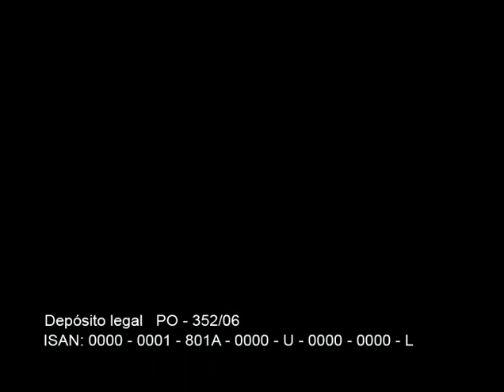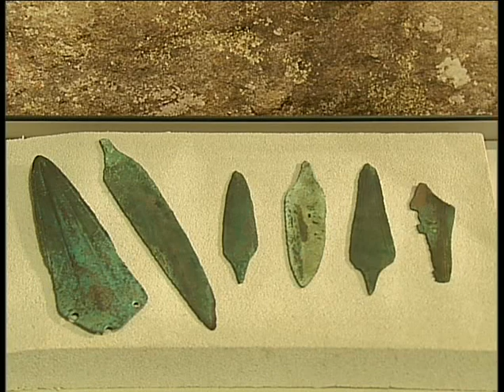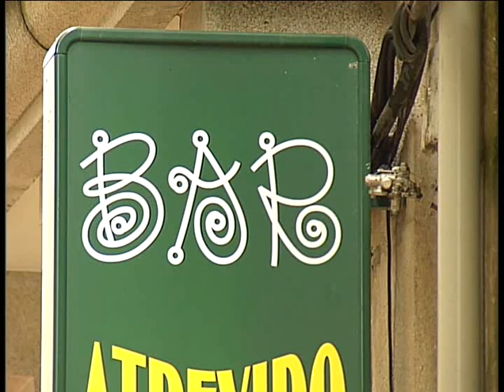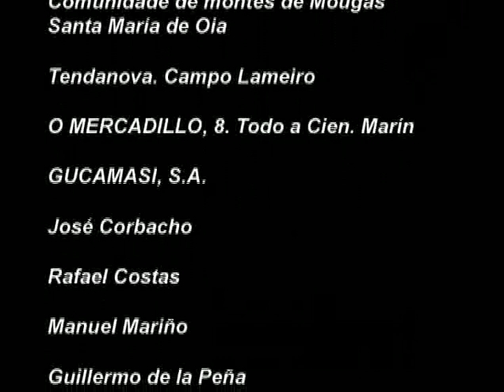PETROGLIFOS GALICIA - CAMPOLAMEIRO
Documental de Federico de la Peña, que versa sobre la antropología de la época de los petroglifos en Galicia, en el Neolítico, con referencias al museo arqueolóxico de Campolameiro, Pontevedra, España.